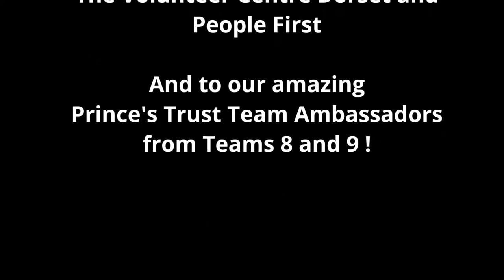Dorchester Carnival 2018 Dorset Prince's Trust, Volunteer Centre and People First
Prince's Trust had the opportunity to help The Volunteer Centre Dorset & People First Dorset with their 2018 Carnival Float; An enormous Caterpillar complete with butterfly entourage!! The event helps to showcase the amazing work of both the Volunteer Centre and People First, promoting people with additional needs and volunteers across the county!